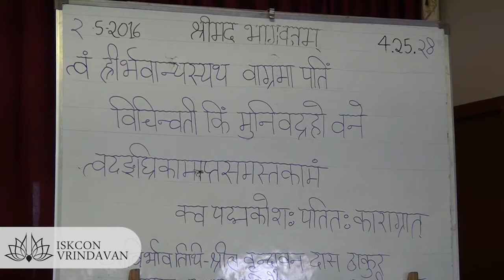02.06.2016_H.H. Bhakti Gaurav Narayan Swami_SB 04.25.28 (hindi)